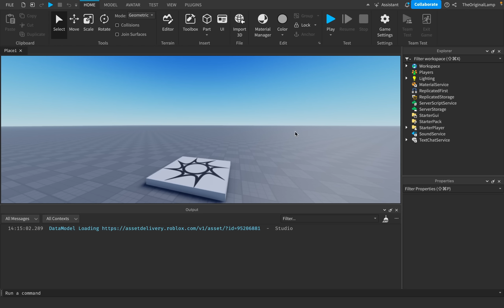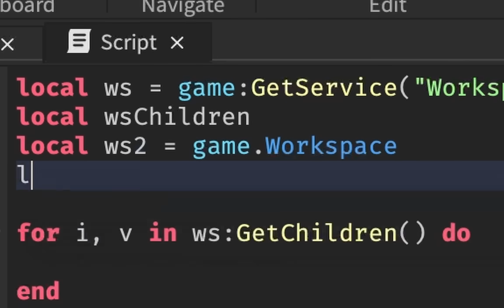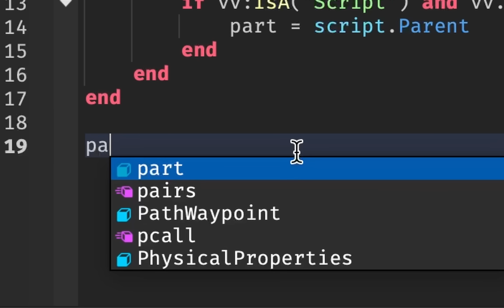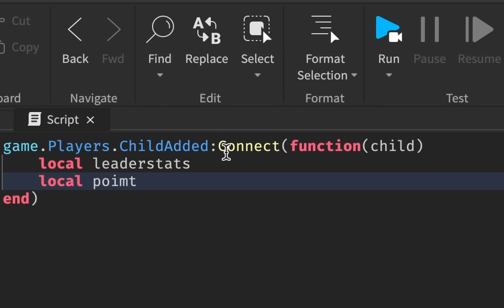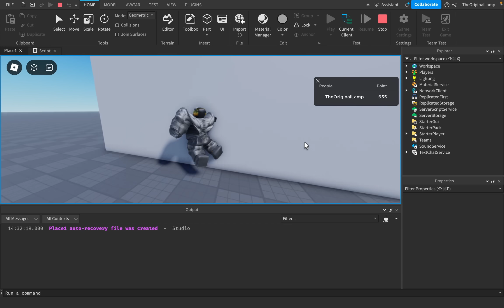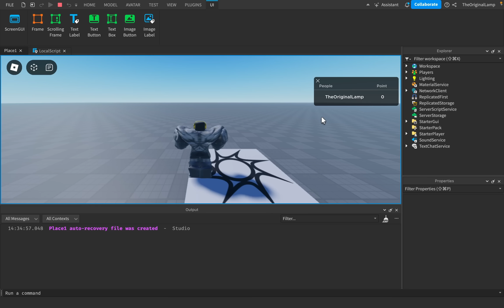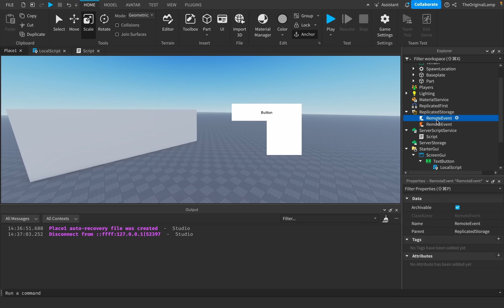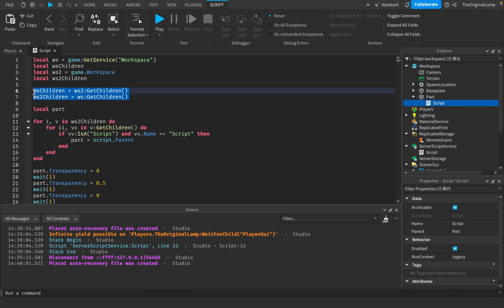How Unoptimized Can a Roblox Game Get?